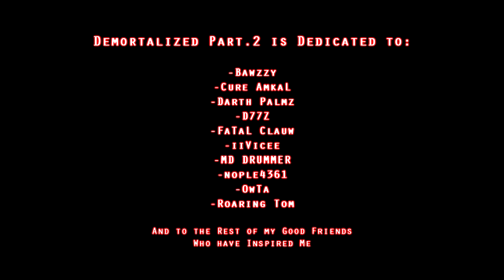Demortalized Part.2 | Vulspy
Song: Побеждая Иллюзии
Artist: Solerrain

Hello Ladies and Gentlemen, This is the Long awaited Demortalized Part.2 By Vulspy! With better editing then the last one ;) Check out my Personal channel